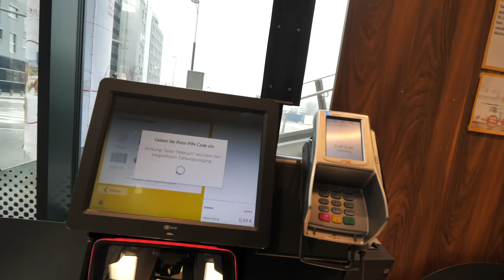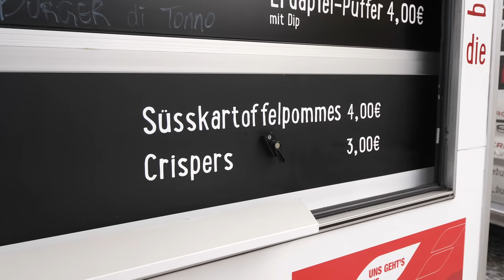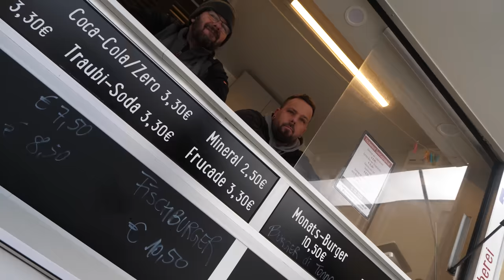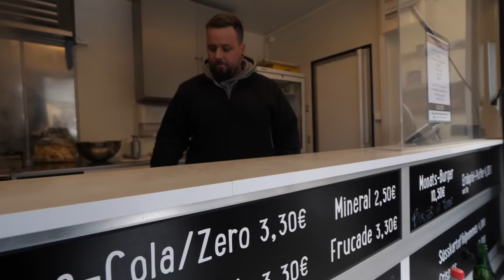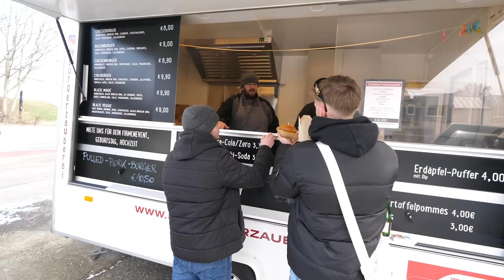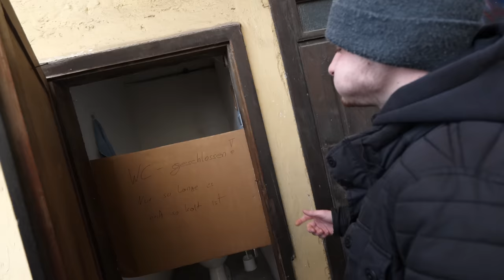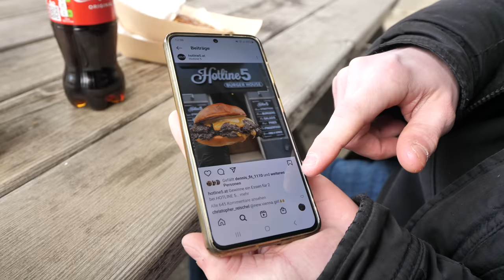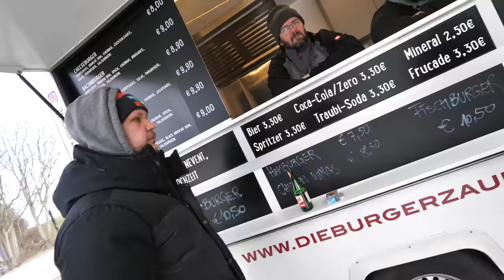Wir suchen den besten Burger 🍔